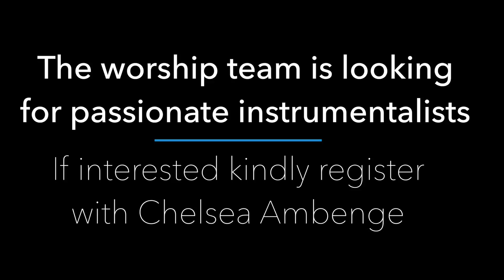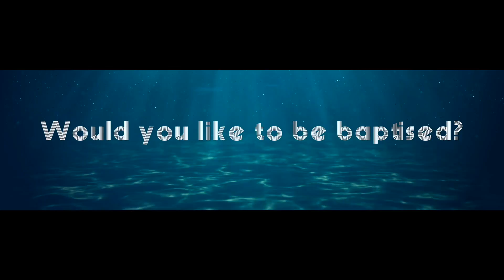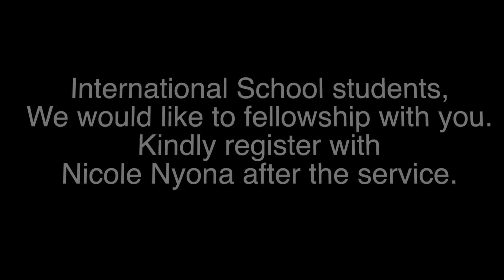26th February 2017 Teens Announcements